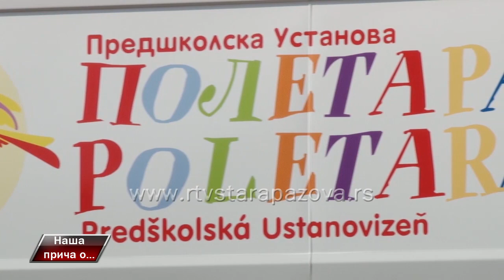Naša priča o Dečijoj nedelji u opštini Stara Pazova